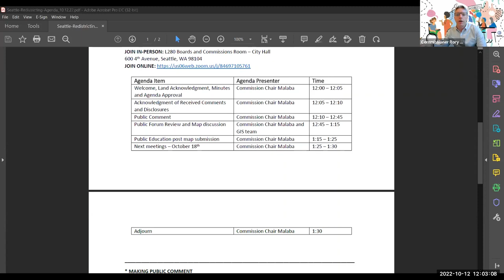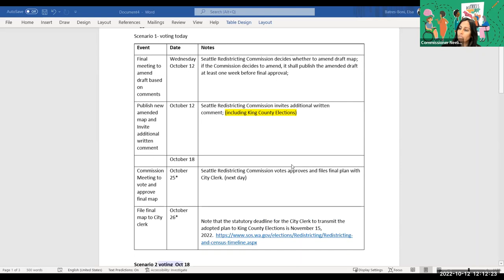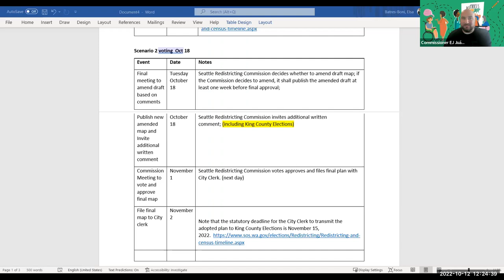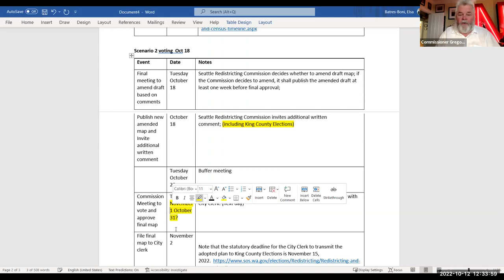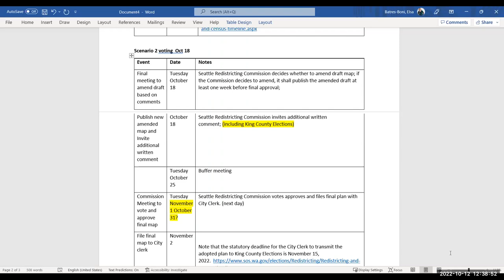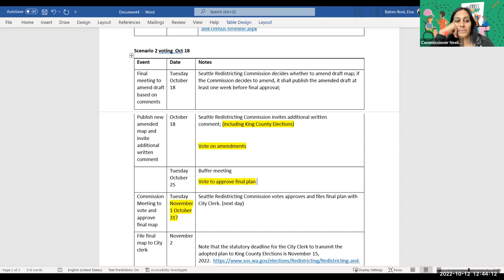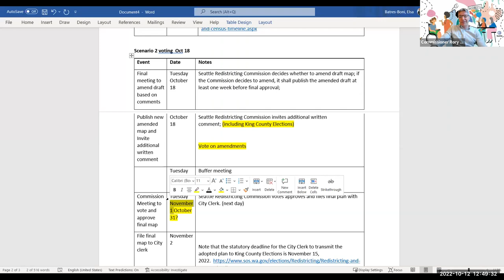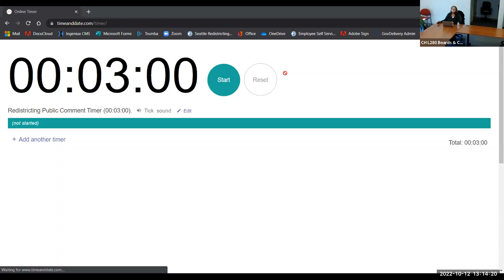Seattle Redistricting Commission 10.12.22 Meeting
Seattle Redistricting Commission | 10.12.22 Agenda

Welcome, Land Acknowledgment, Minutes and Agenda Approval
Acknowledgment of Received Comments and Disclosures
Public Comment
Public Forum Review and Map discussion
Public Education post map submission
Next meetings - October 18th
Adjourn

Want to Participate in our next Redistricting Commission meeting(s)?